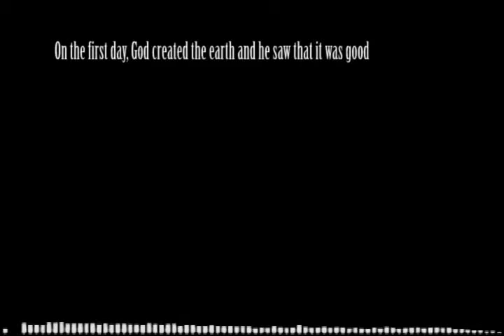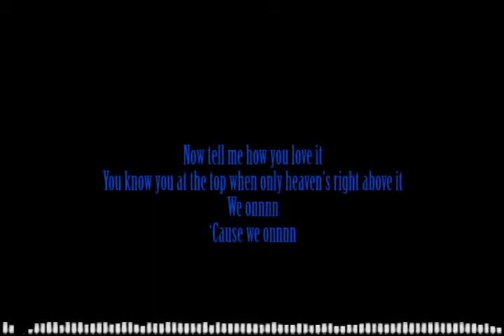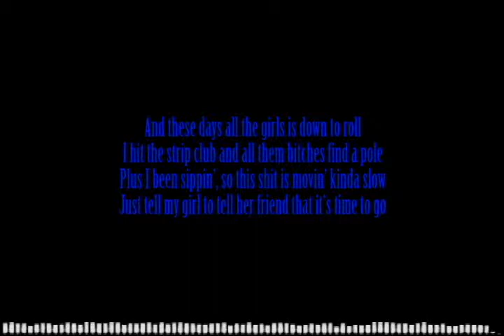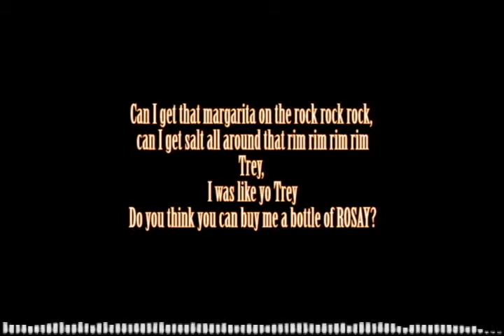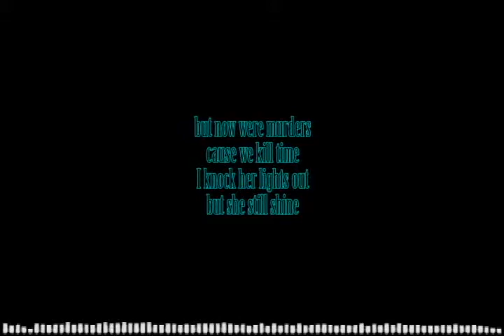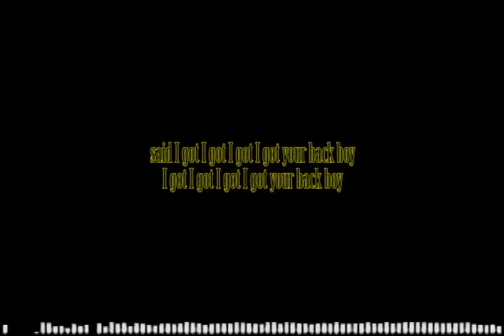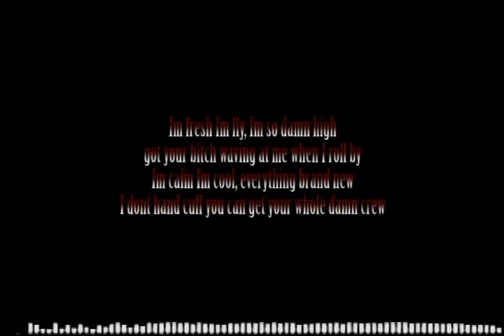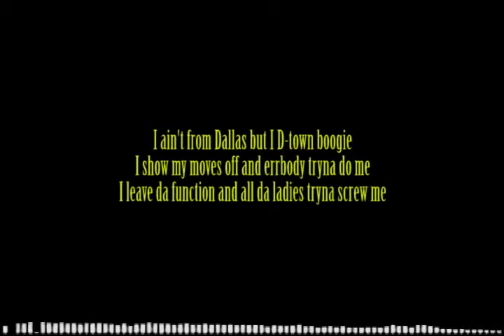Hip Hop Mega Mix 2010 Preview Mix